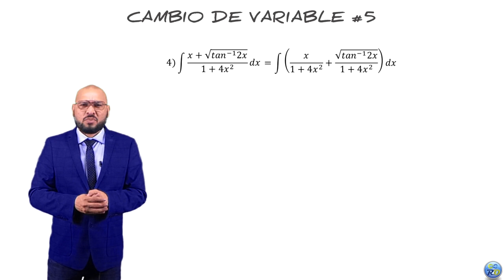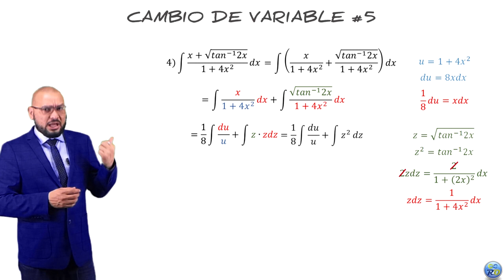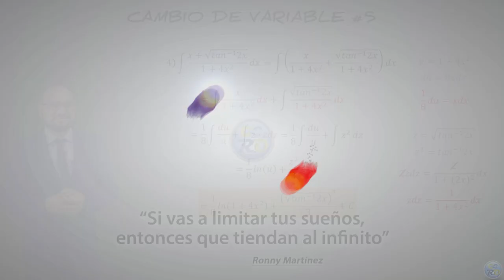Integrales Trigonométricas Inversas #2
Aquí se debe separar en fracciones en ambos ejercicios, y esto obliga a hacer doble cambio de variable, se recomienda hacerlos simultáneamente y así ahorrar tiempo.